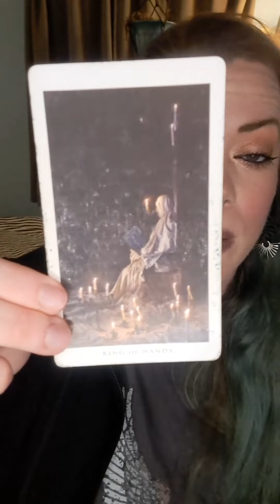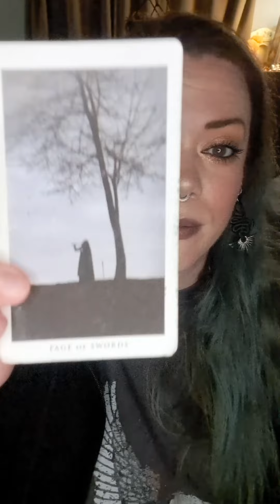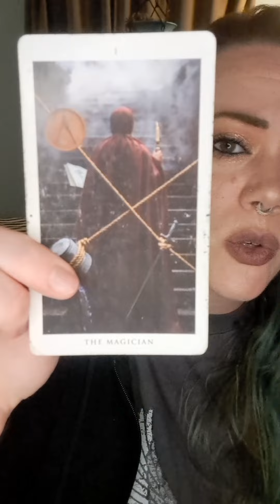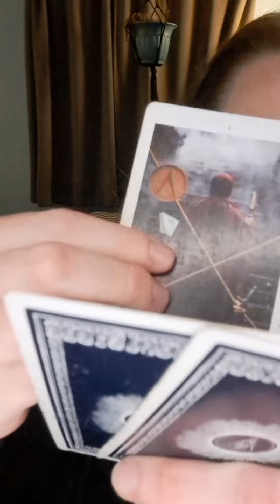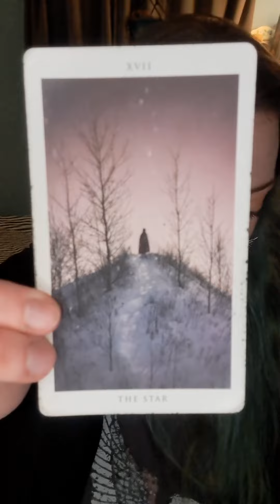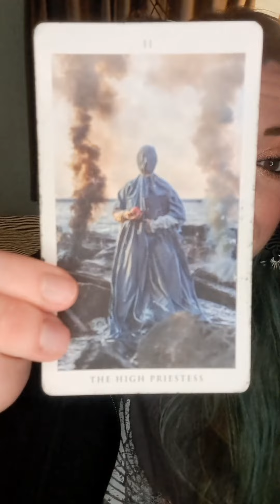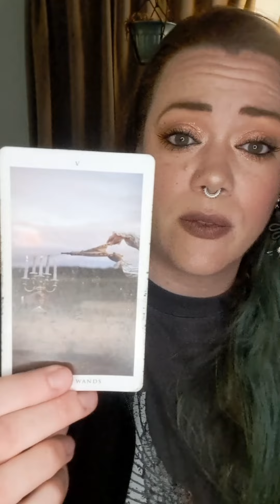Free Weekly Reading: April 3rd through April 9th 2023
Free weekly is up! ⚡️

This week we talk about Aries season, Mercury moving into Taurus and the full moon in Libra on the 5th 🌕♎️

Stone of the week is Ametrine 💎

Let me know if your card pile resonated for you! 🔥

Enjoy, Lovelies! 💋